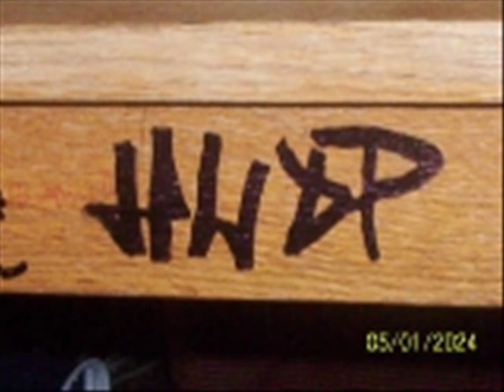HWDP WROGOM__BUGAJ.wmv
HUJ W DUPE POLICJI